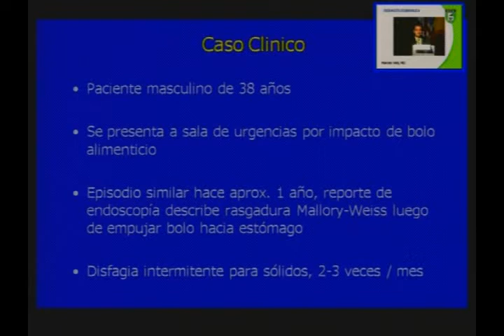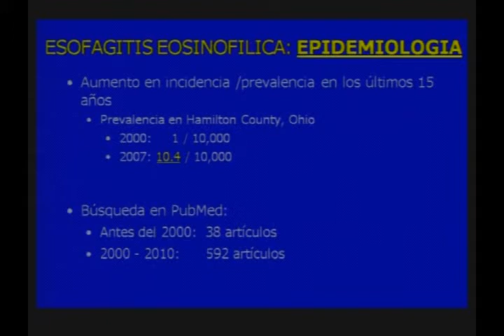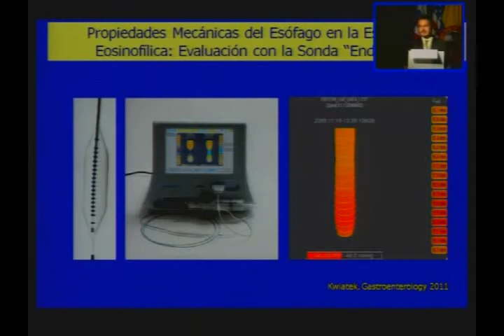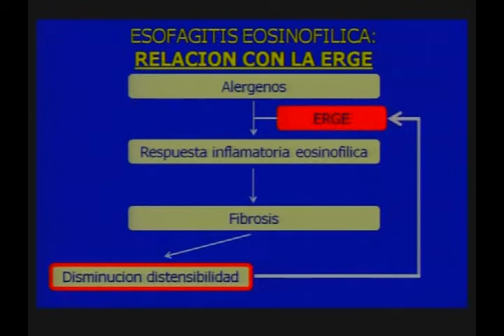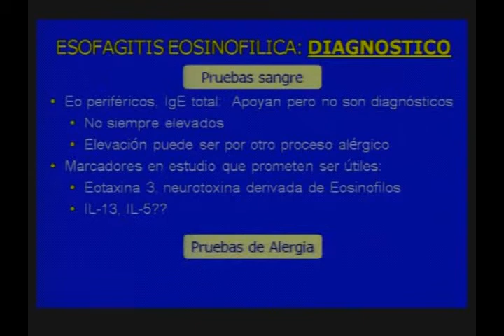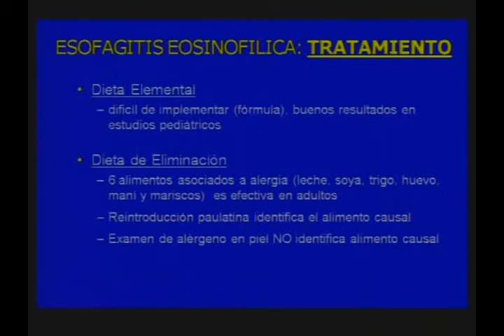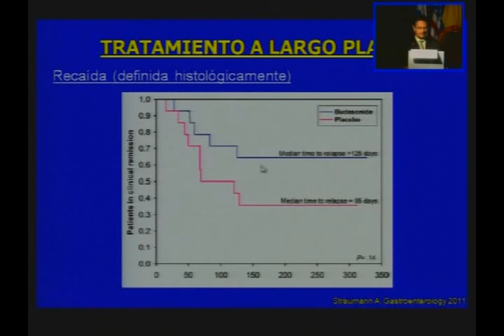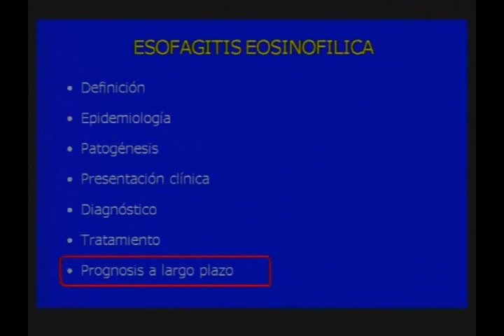6. Esofagitis eosinofílica - Marcelo Vela, MD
Curso Internacional

Segmento I: Esófago-estómago-duodeno
Presidentes de mesa: Antonio Cadavid, MD; Albis Cecilia Hani, MD; Marcelo Hurtado, MD

Conferencia:
Esofagitis eosinofílica
Marcelo Vela, MD.